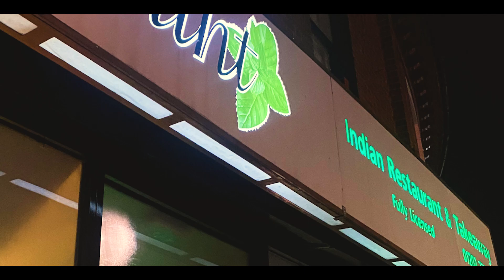Mint Indian Restaurant, Poole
Traditional Indian cuisine served in minimalist, spot-lit dining room with high back leather chairs.